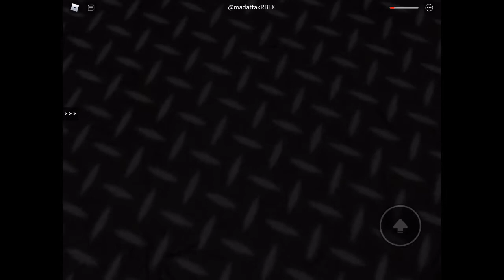SAN [ A Action Roblox Movie ] Part 13